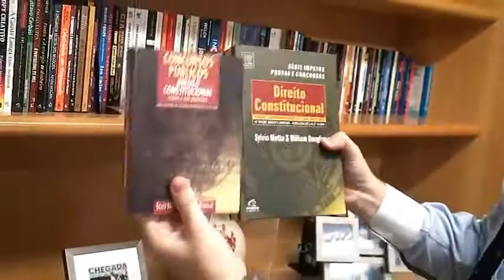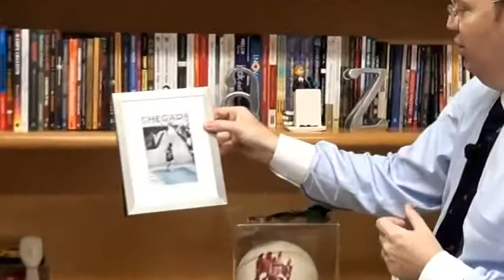Meu Local de Trabalho - William Douglas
Oferecimento: Concurso Virtual